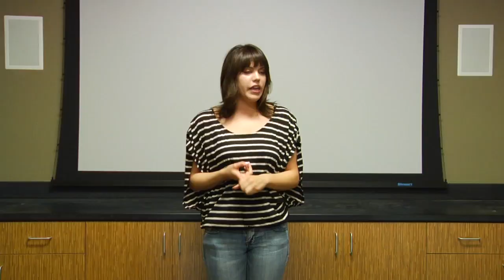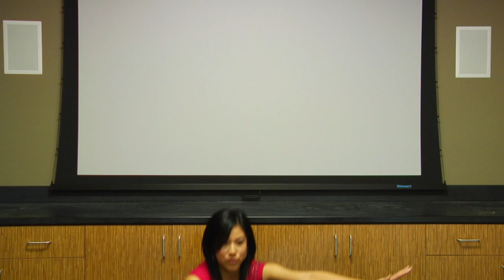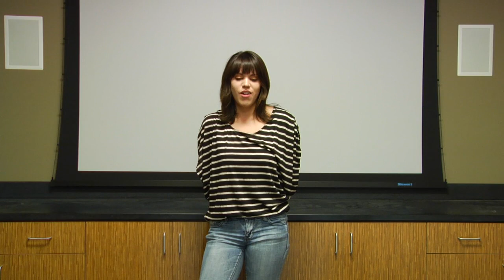WORST AUDITION EVER! (Ian is Bored 43)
In this episode, we put on an audition to find out who will be the presenter for a weekly Smosh Pit recap.